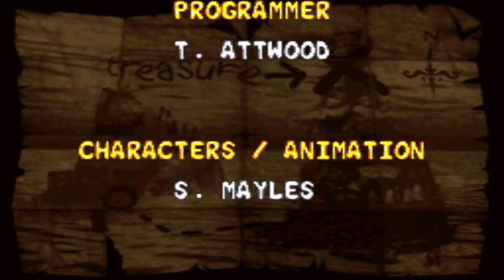Donkey Kong Country 2: Diddy's Kong Quest Part 10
Hello guys and welcome back to DKC2!  In this episode we finally dethrone the Kaptain...or do we?